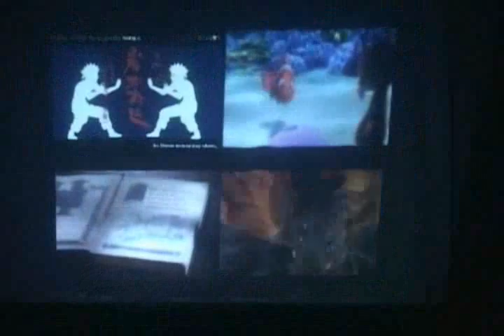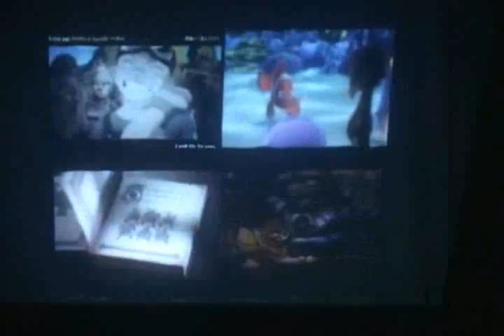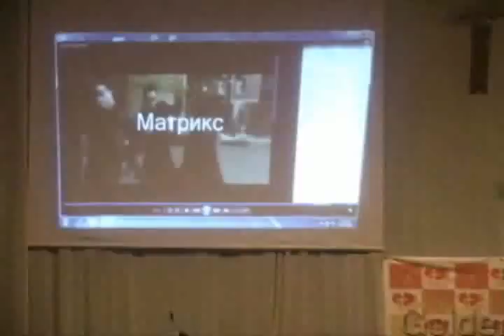ganbayar 1 dvgeer heseg.mp4